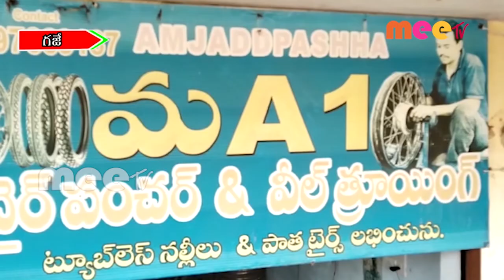కొత్త రకం సైకిళ్లు ...//07.10.2020//MEE TV NEWS//